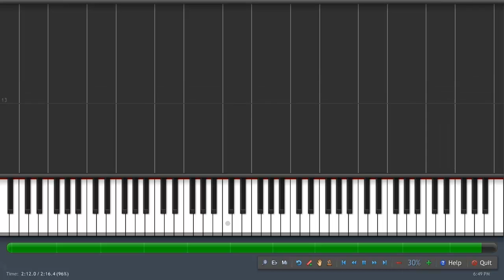How to play NATIONAL ANTHEM of Sweden (slow cover)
Anthem: Du gamla, Du fria[d]
Thou ancient, thou free